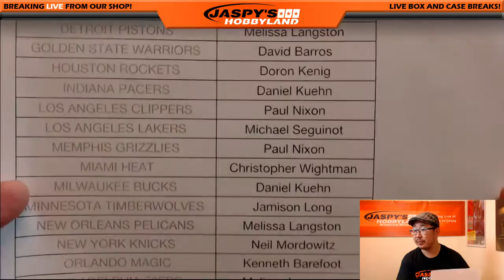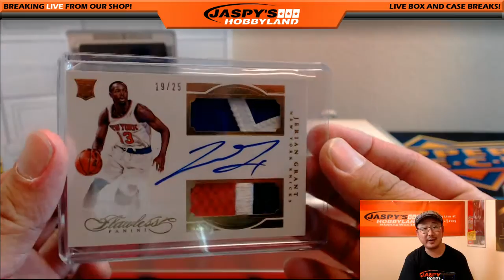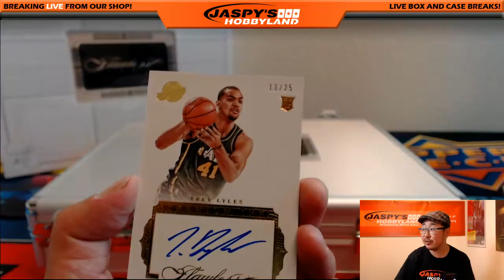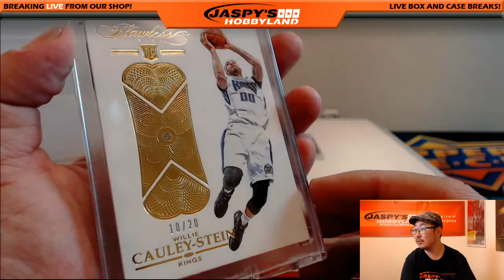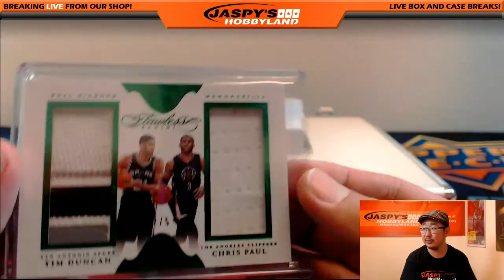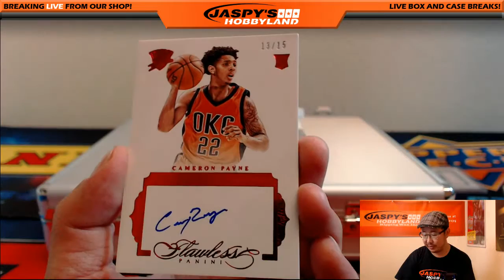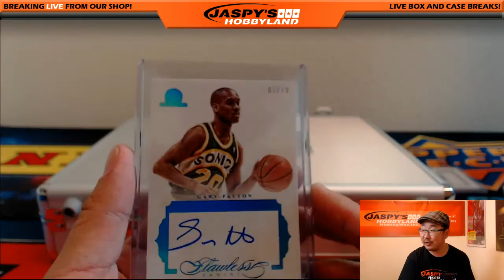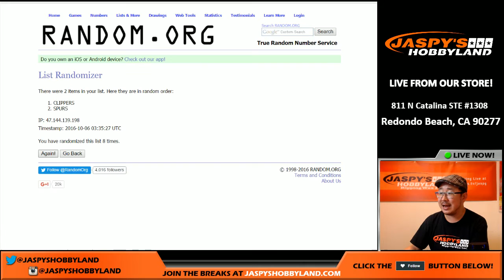10/05/16 [2Briefcase (Full) PICK YOUR TEAM] #1 - 2015-16 Panini Flawless NBA Basketball